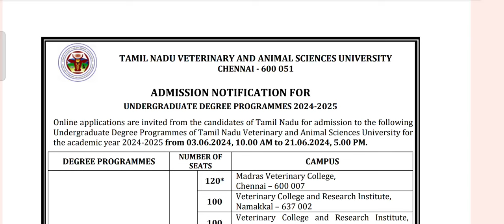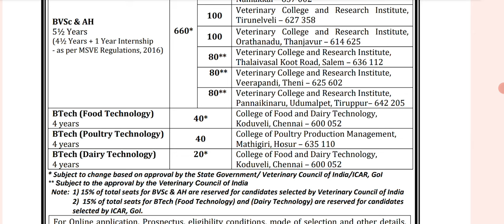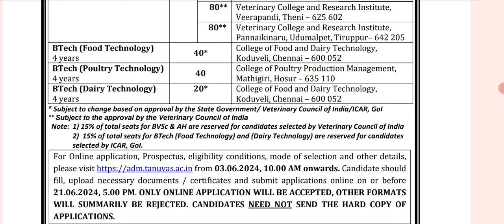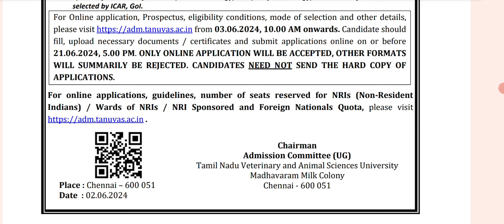நீட் இல்லாத மருத்துவ படிப்பு Online applications are invited | BVSc &AH Tamil store | in Tamil